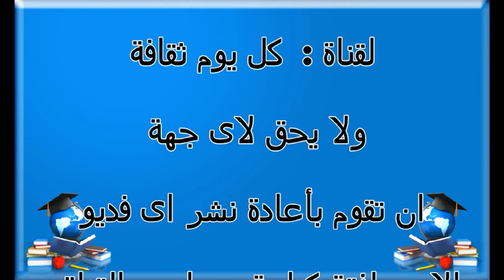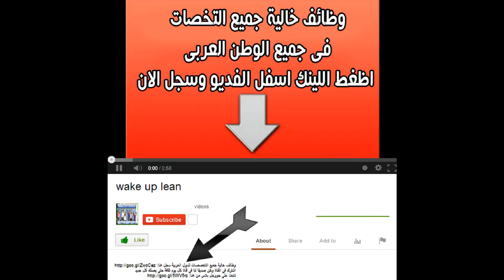ما معنى المثل اللى اختشوا ماتو امثال شعبية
تشيز كيك طريقة تشيز كيك تشيز كيك الشوكولاته عمل تشيز كيك تشيز كيك بالشوكولاتة بدون فرن

تمرينات شد البطن شد البطن افضل تمارين شد البطن أفضل تمارين رياضية لجعل بطنكِ مسطحة ومشدودة

ما معنى المثل
 امثال شعبية
 اللى اختشوا ماتو